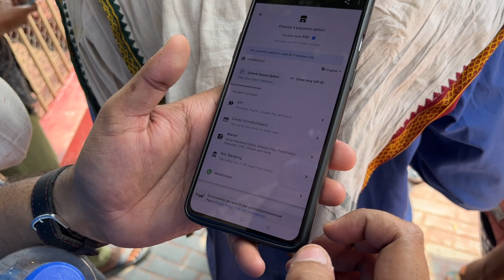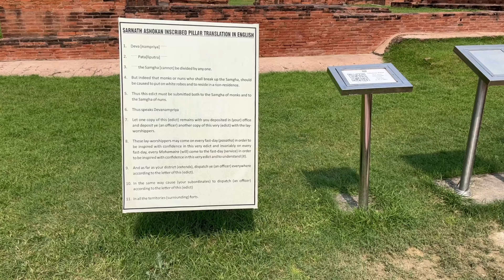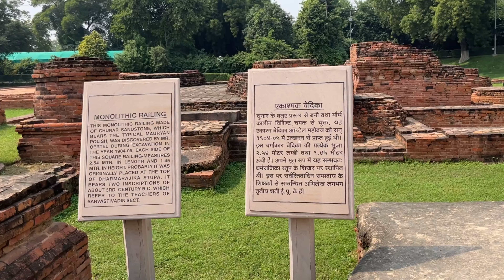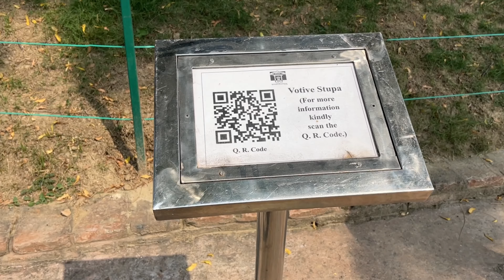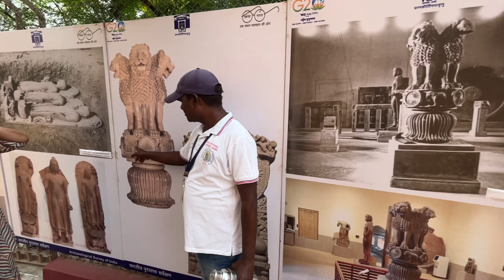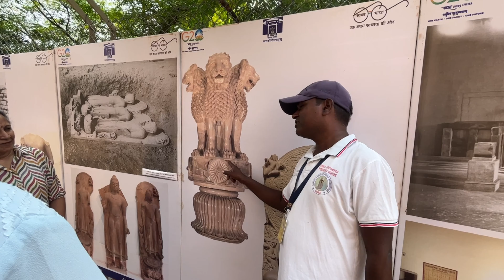सारनाथ Banaras बुद्ध जी ने दिया प्रथम उपदेश & अशोक स्तम्भ भारत का राष्ट्रीय चिन्ह जैन बौद्ध तीर्थ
sarnath
sarnath temple
sarnath varanasi
sarnath buddhist temple
sarnath buddha statue
sarnath stupa
sarnath museum
ashok stambh sarnath
 sarnath history,sarnath buddha
sarnath india
varanasi to sarnath
buddha temple sarnath
sarnath gautam buddha
sarnath pillar
sarnath ashok stambh in hindi
sarnath varanasi buddha temple
buddha temple sarnath varanasi

ashok stambhVa